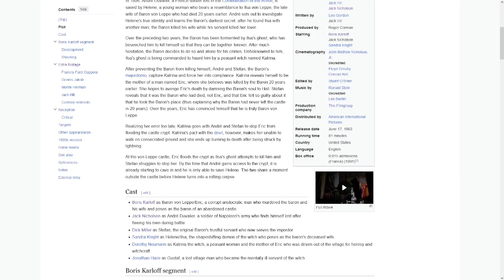Everybody Wants Something from You - Araknie's Dragon Slayer: The Legend of Heroes #3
They just can't stop asking!